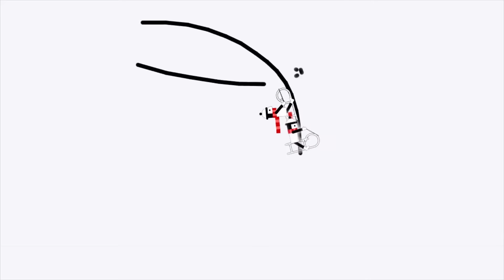And Yet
Experimenting with voices and arrangement.

Syncs largely inspired by Colorblind by rabid and structurally inspired by Sunlight and Moonlight by Instinct.